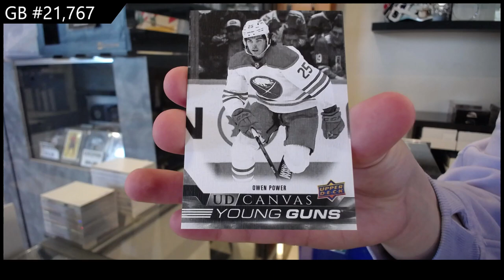2022-23 Upper Deck Series 1 Hockey 2 Box Break - CNC GB #21,767